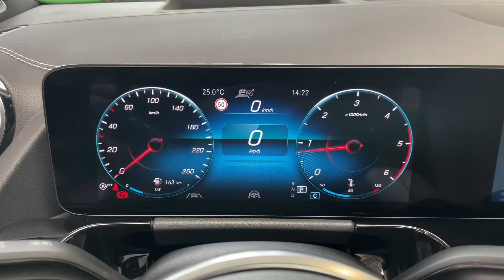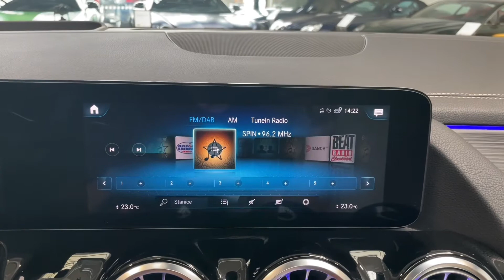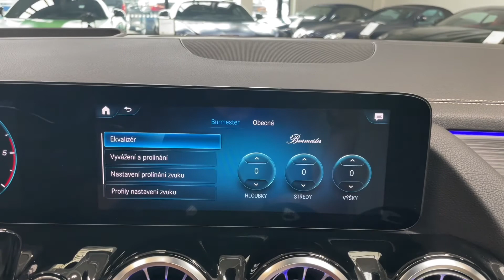Mercedes-Benz GLA - 200d*4M*HUD*360*ZÁRUKA*PANO*CZ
Výbava: Keyless-Go, El. ovládané víko kufru, El. ovládané tažné zařízení, El. nastavitelná přední sedadla s pamětí (Vyhřívaná, ventilovaná), Ambientní osvětlení, Multifunkční vyhřívaný volant, Plně digitální kokpit, Panoramatické střešní okno, Surround sound system Burmester, MULTIBEAM LED světlomety, Head-up displej, Volič jízdních režimů, Dřevěné obložení interiéru, 2-zónová klimatizace, Adaptivní tempomat DISTRONIC, 360° kamery, As. dopravního značení, Aktivní as. jízdy v pruzích, Aktivní brzdový asistent, Aktivní as. změny jízdního pruhu, Satelitní navigace.